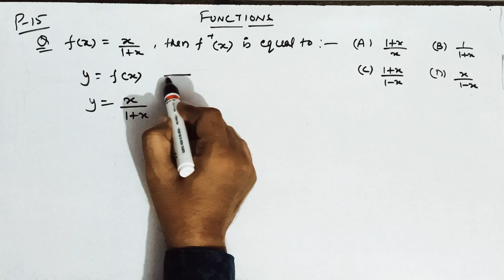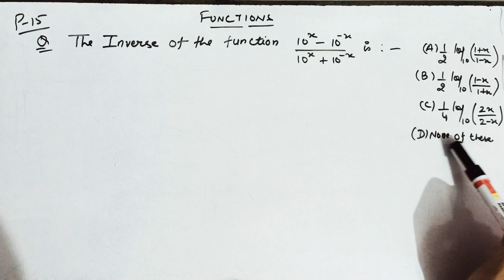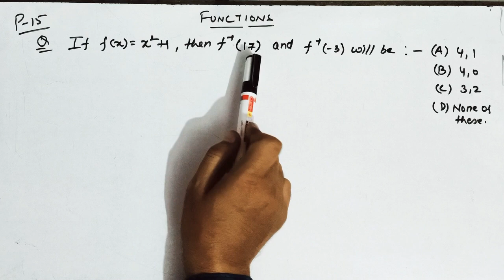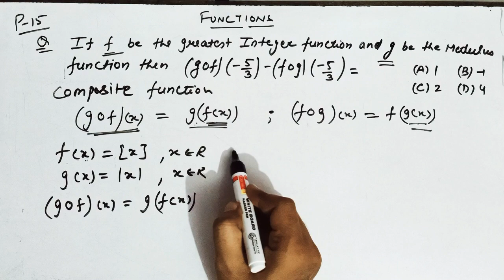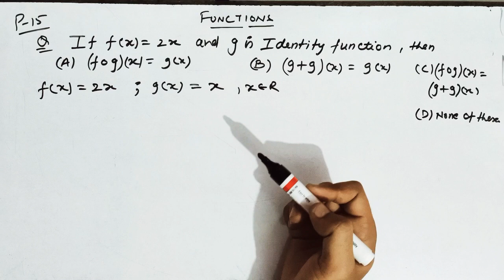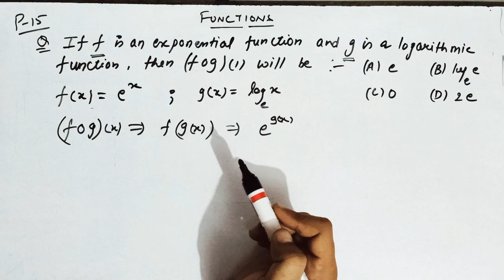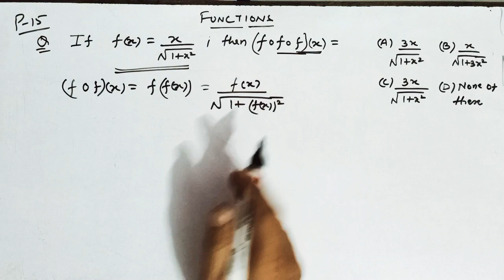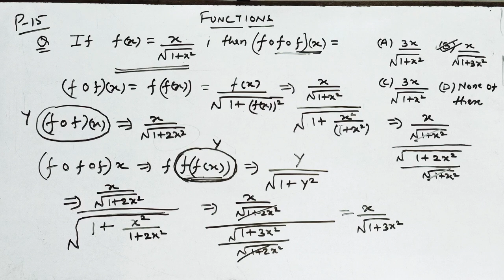Class--XI // Functions (Part-15) //